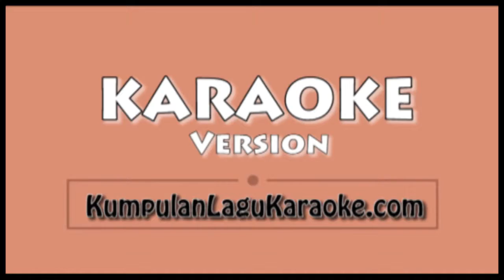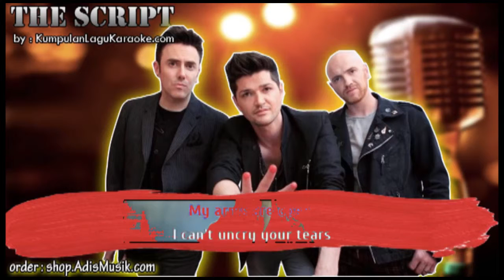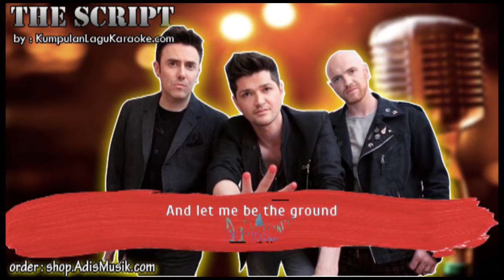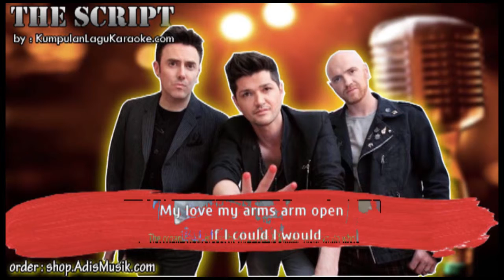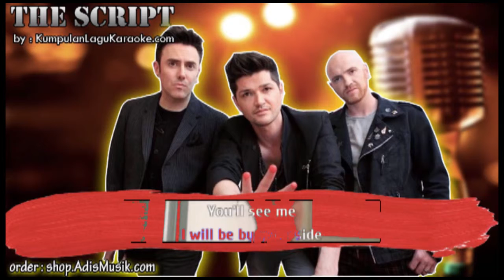ARMS OPEN - THE SCRIPT Karaoke